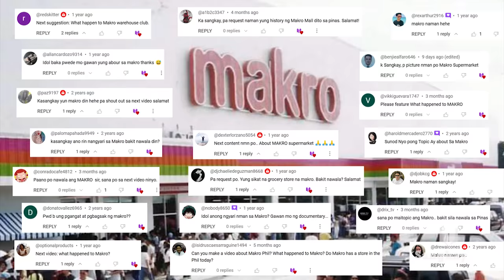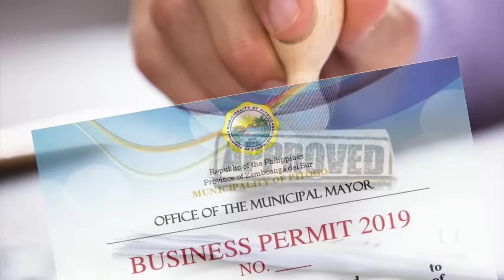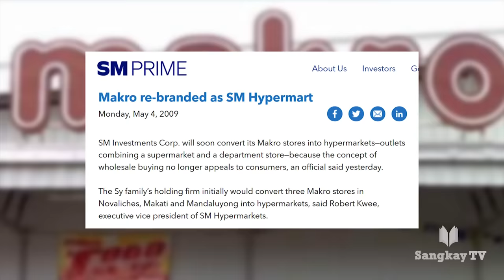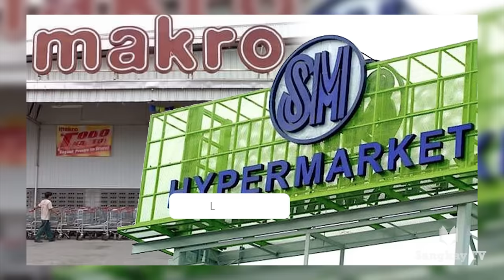PAANO NAGSIMULA ANG MAKRO | Bakit Nawala Ang MAKRO Sa Pilipinas?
Bago pa ang S&R at Landers ay may isa nang sumikat na wholesale membership store sa Pilipinas noong mid-90s, ang Makro. At dahil marami sa inyo ang gustong malaman kung ano nga ba ang nangyari rito. Kaya yan ang pag-uusapan natin sa video na ito mga kasangkay. Aalamin natin ang kwento ng Makro at bakit nga ba ito nawala sa bansa?

Timestamp:
00:00 Intro & Summary
01:04 SHV Holdings: Ang Kumpanya Sa Likod Ng Makro
02:19 Ang Simula Ng Makro
03:42 Pilipinas Makro
06:42 Ano Ang Nangyari Sa Pilipinas Makro?
08:05 Makro To SM Hypermarket
10:03 May Makro Pa Ba Ngayon?
11:03 End Screen And Shoutouts